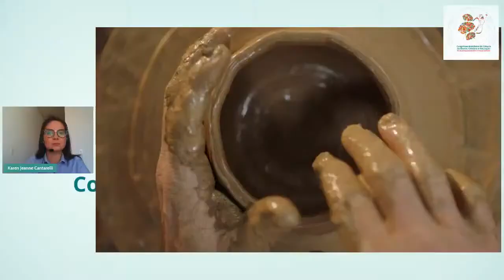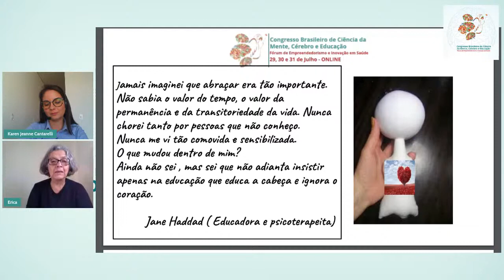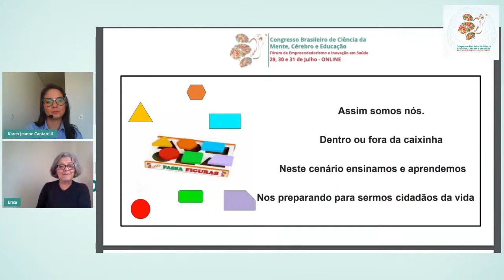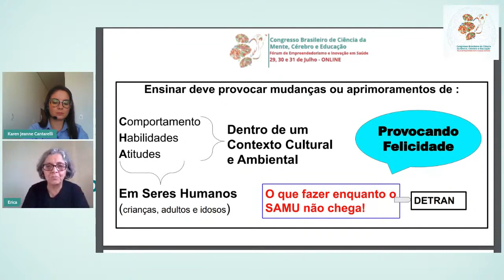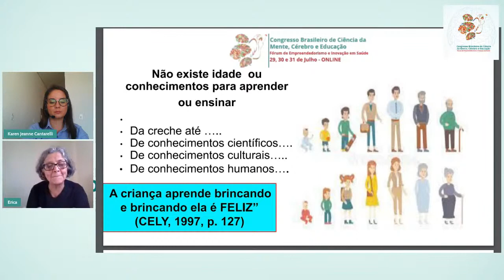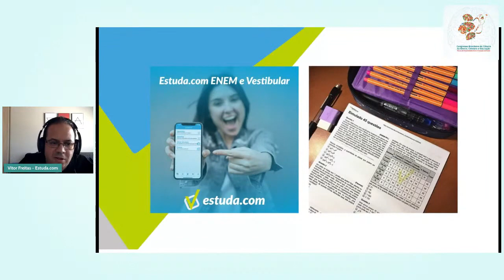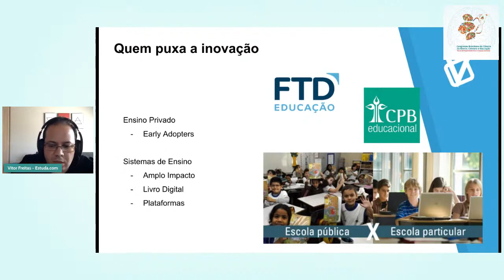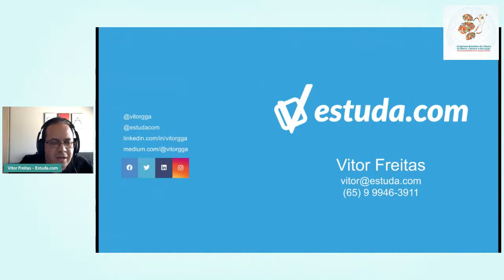Mesa redonda - Soluções inovadoras para problemas educacionais